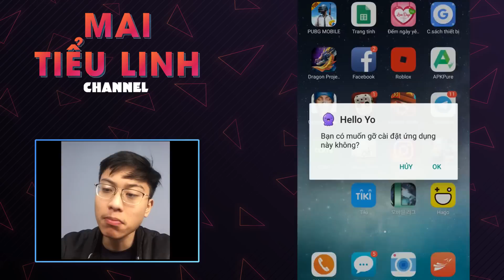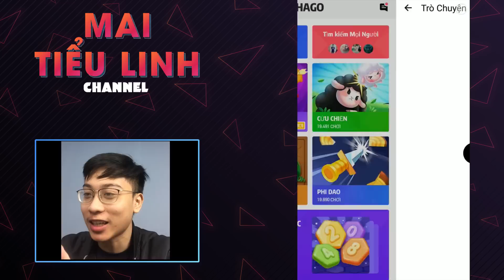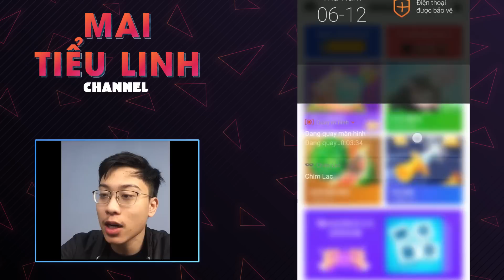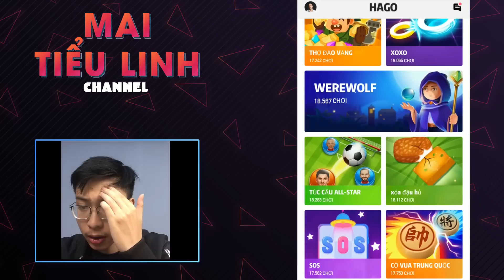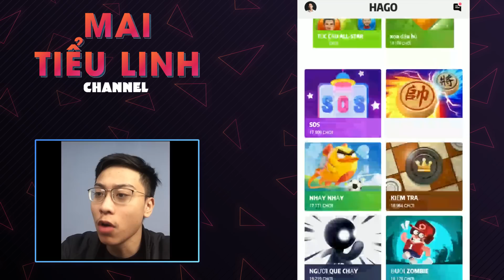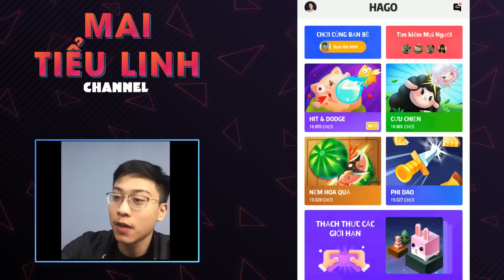Lên Hago chơi game cua gái: Ứng dụng chơi game hẹn hò kết bạn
Hago là một mạng xã hội chơi game đang rất được ưa chuộng và quảng cáo khá nhiều, clip mang tính trải nghiệm và giới thiệu cho anh em, anh em ủng hộ Tiểu Linh nha.